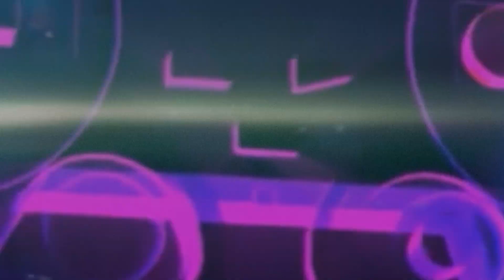DRAGON NEST SEA | Adept Rank Season 19 EP.1